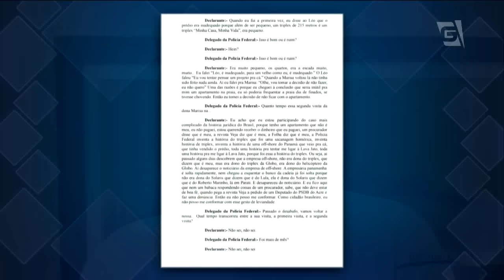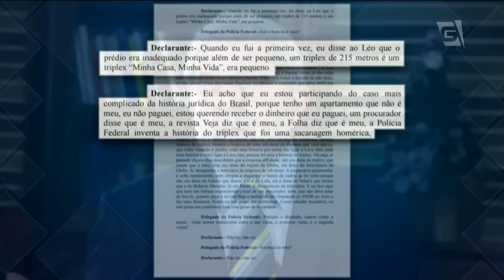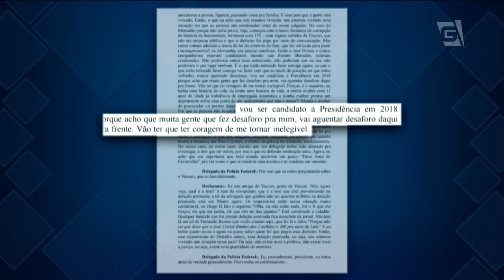Liberado o depoimento de Lula à Polícia Federal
Polícia federal libera a transcrição do depoimento do ex-presidente Lula na operação Lava Jato. Ele foi levado à força para prestar depoimento no último dia quatro, na 24º fase da operação Lava Jato.